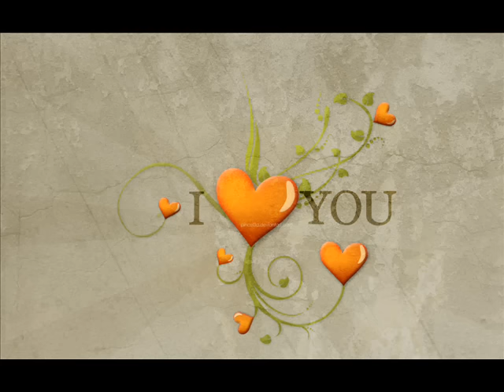Haddaway - What is Love (Remix)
(This music its for all the lovers in the world ;)

please comment this video and see the others in my channel thanks